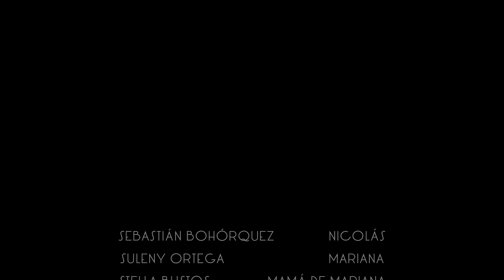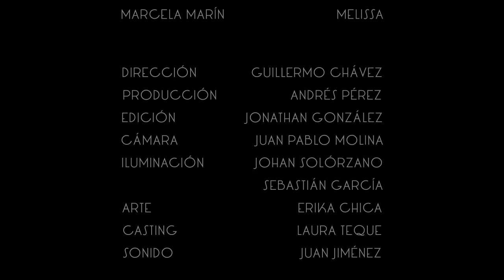HANNYA, CUN MEDIOS AUDIOVISUALES EMBRIÓN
Hannya una producción de los estudiantes del programa de Medios Audiovisuales de la Corporación Unificada Nacional de Educación Superior CUN, en la primera entrega de la muestra EMBRIÓN que contó con la participación de otras universidades en materia de cortometrajes, sonovisos,  vídeo clips entre otros.
Esta historia Hannya tiene un poco de paranormal y una trama truculenta.

Con la Dirección:  Guillermo Chávez
Producción:          Andrés Pérez
Dirección de Arte: Erika Chica